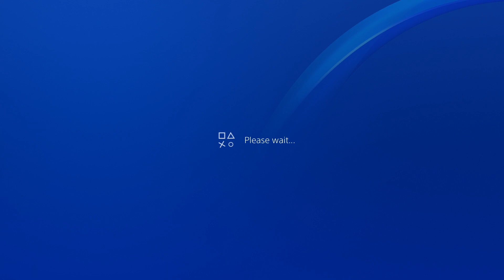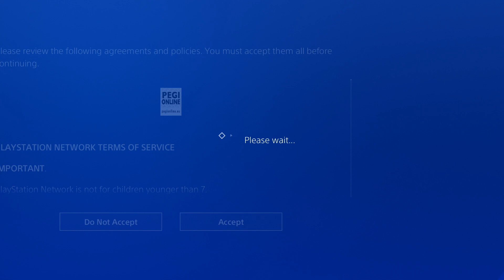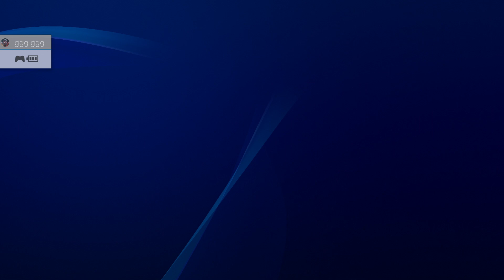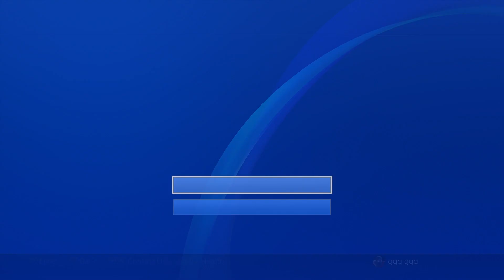HOW TO GET FREE PS PLUS UNLIMITED 14 DAYS FREE TRIAL GLITCH *UPDATED* 2021 WORKING PS4